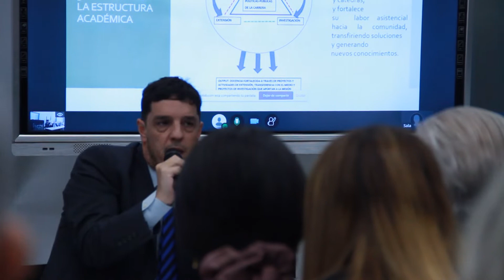PRESENTACIÓN DEL OBSERVATORIO DE POLÍTICAS PÚBLICAS DE LA CARRERA DE ABOGACÍA - UNIVERSIDAD DE MORÓN